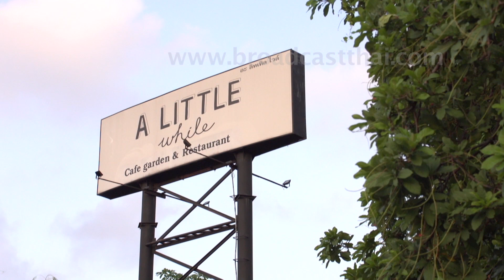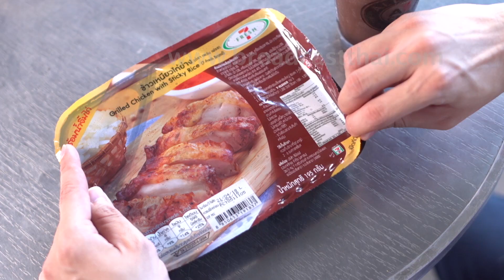ละครน้องใหม่ร้ายบริสุทธิ์ ตอนภูผารีเทิร์น EP. 2 ชุดที่ 2/3 | 12 May 2019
ละครน้องใหม่ร้ายบริสุทธิ์ ตอน ภูผารีเทิร์น 2 ชุดที่ 2/3
ออนแอร์ : วันเสาร์ที่ 12 พฤษภาคม 2561 เวลา 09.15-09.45 น. ทางช่อง 3